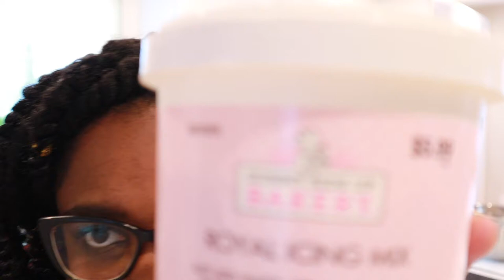Sugar Cookie Decorating: Edge of Great Butterflies by Julie & the Phantoms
HI! I decided to decorate some cookies and kind of have this casual viewing of the show and some fun commentary! This is a Madison Reyes stan account tho so we love to see it!

Sugar Cookie Decorating: EDGE OF GREAT Julie & the Phantoms |BAKE WITH ME while Watching the Show!  edge of great julie and the phantoms
edge of great julie and the phantoms cookies
edge of great julie and the phantoms sugar cookies
Decorating EDGE OF GREAT Butterfly SUGAR Cookies | BAKE WITH ME! While Watching the Show!
sugar cookies
cookie decorating
madison reyes
charlie gillespie
luke and julie
edge of great
edge of great lyrics